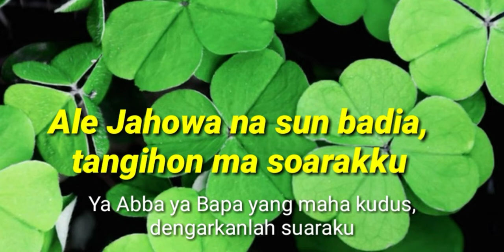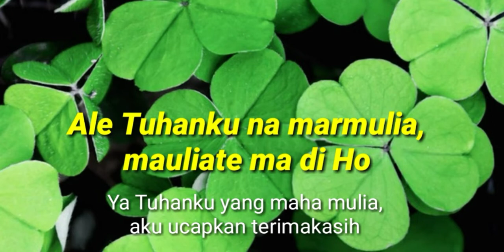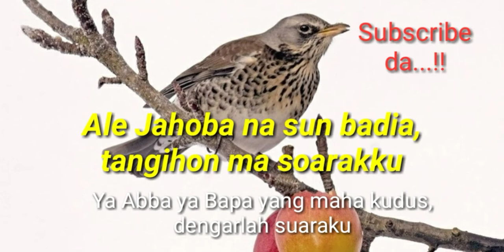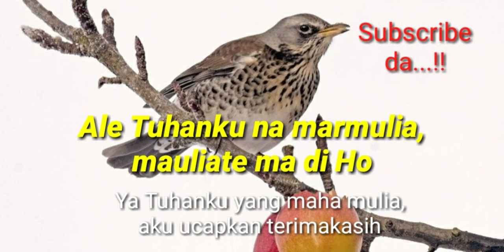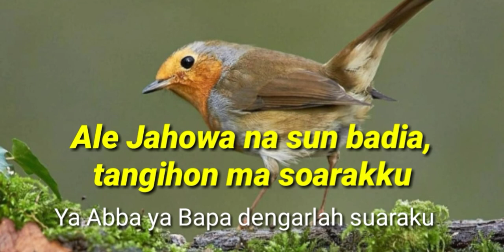Mauliate Ma Tuhan - Nixon Simanjuntak - Lagu Rohani (Lirik + Arti)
Mauliate Ma Tuhan - Cipt. Nixon Simanjuntak
Mauliate Ma Tuhan - Nixon Simanjuntak

Dari Album : Pardosa Do Au

Mauliate Ma Tuhan = Terimakasih Ya Tuhan

Karna Su Sayang - Near ft. Dian Sorowea
Karna Su Sayang - Dorman Manik
Karna Su Sayang - Via Vallen
Karna Su Sayang - Nella Kharisma
Karna Su Sayang - Pasha Ungu
Karna Su Sayang - Dunia Manji

Gadis Pelakor - D'Oktav Trio
Orang Ketiga - Nabasa Trio
Mardua Holong - Omega Trio
Dang Penghianat Au - Permata Trio
So Panagaman - Gorame Band
Lebih Baik Jomblo (Galau) - Interna Trio